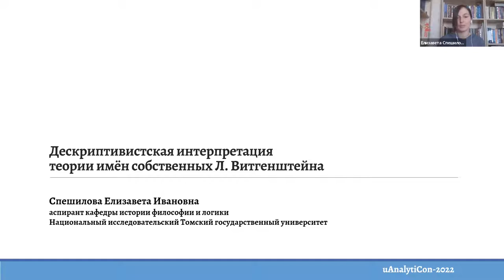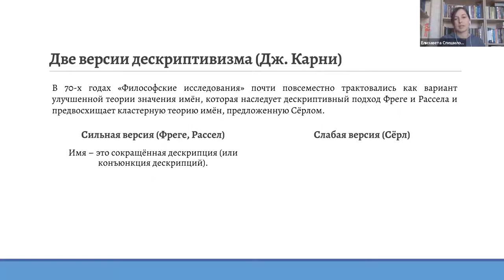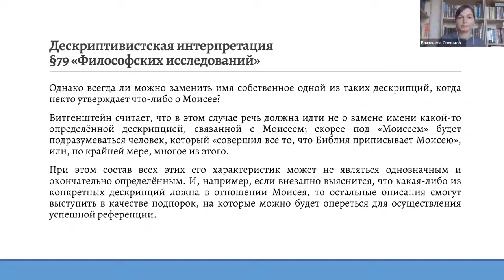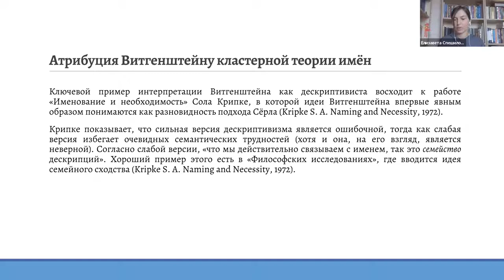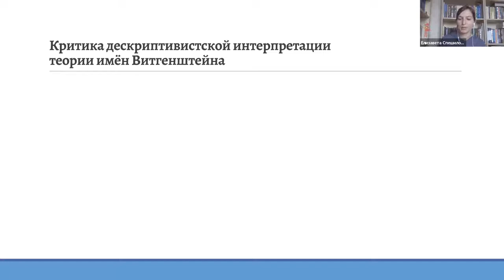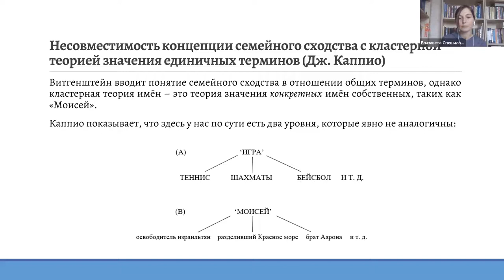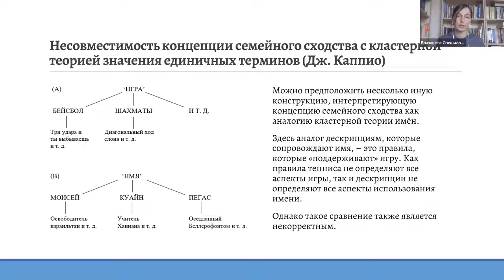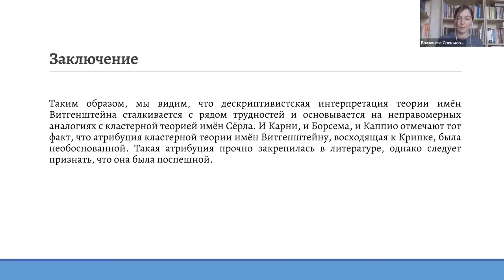Дескриптивистская интерпретация теории имён собственных Л. Витгенштейна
Доклад Елизаветы Cпешиловой "Дескриптивистская интерпретация теории имён собственных Л. Витгенштейна" на русскоязычной онлайн-секции международной конференции "uAnalytiCon-2022: Абстрактные объекты", г. Екатеринбург, 13-14 мая 2022 г.